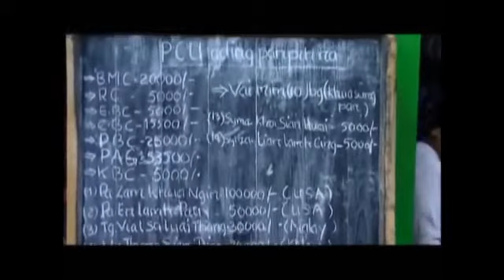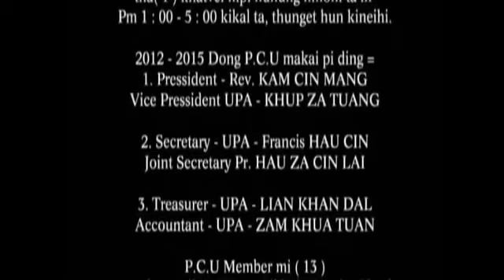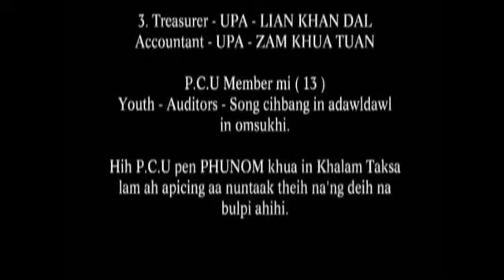PCU Khawmpi - Phunom, Zogam